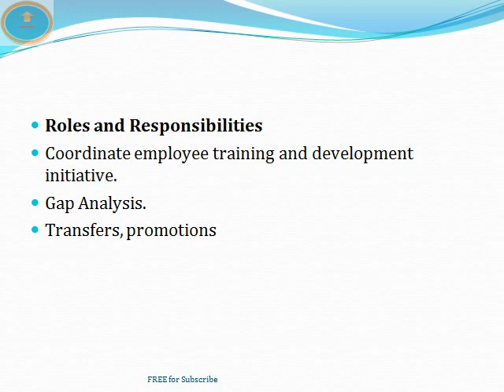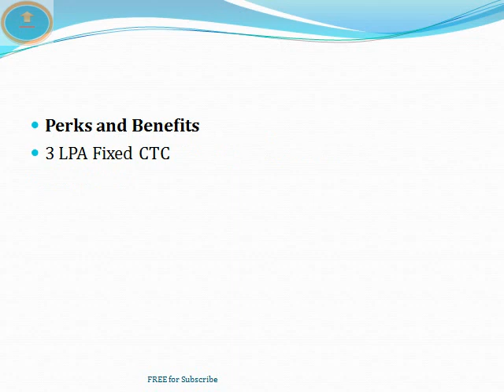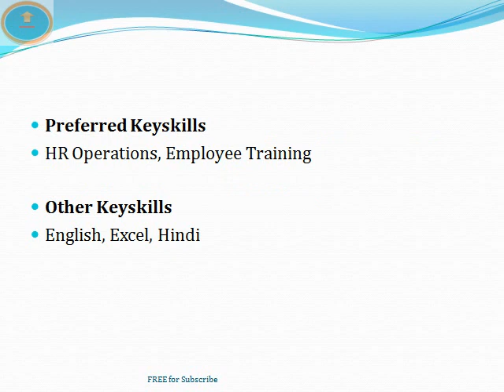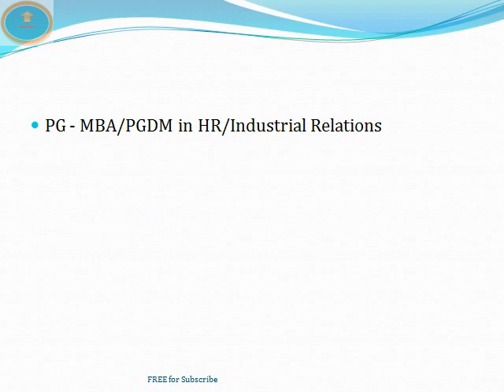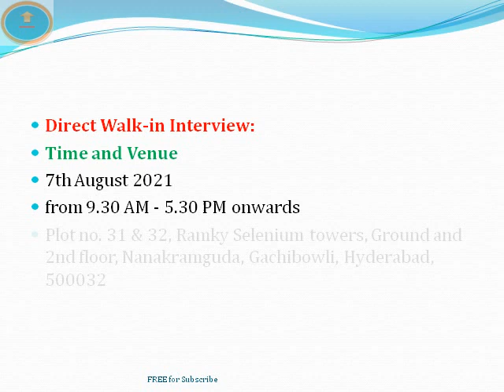HR Jobs in Hyderabad | Spandana Sphoorty Financial Ltd | HR Executive | MBA HR || ThatsUpload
HR Jobs in Hyderabad | Spandana Sphoorty Financial Ltd | HR Executive | MBA HR | Walk in Jobs || ThatsUpload ||